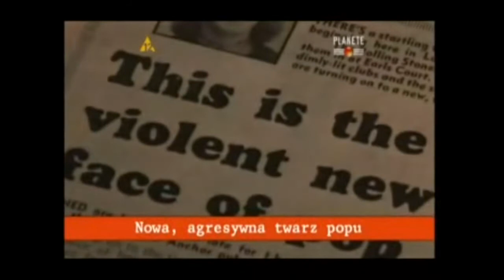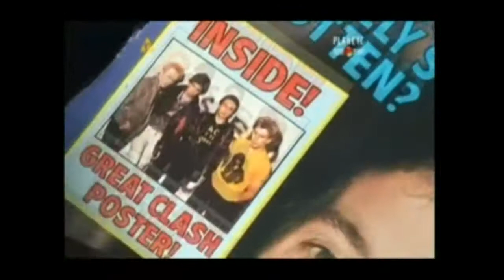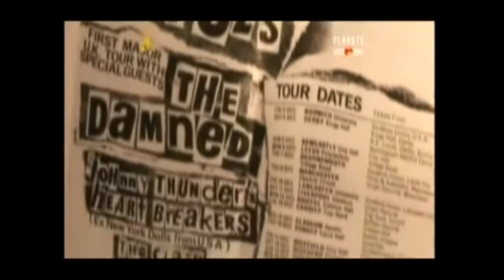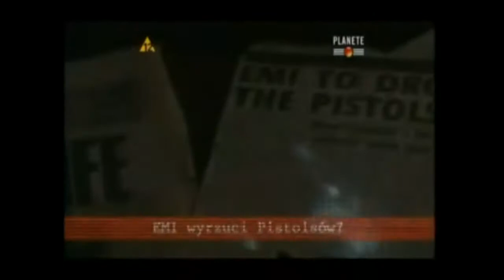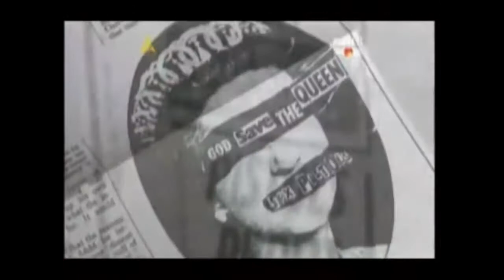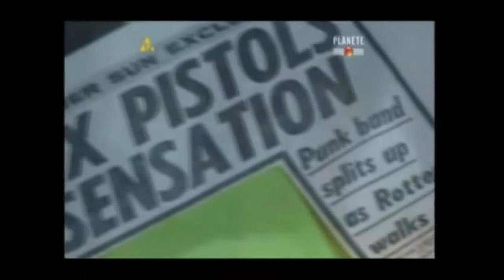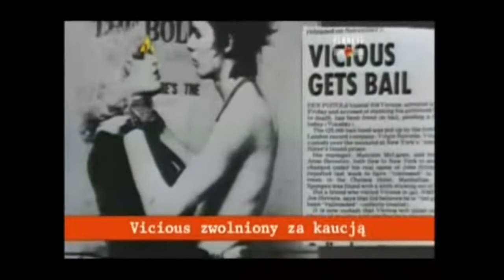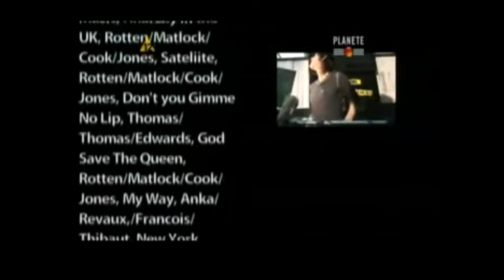SEX PISTOLS Agents Of Anarchy lektor pl dokument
... SEX PiSTOLS  pierwszy okres działalności trwał niecałe dwa i pół roku. W tym czasie muzycy nagrali cztery single i album, uważany za jeden z najbardziej wpływowych w dalszym rozwoju muzyki rockowej (i nie tylko). Przez całą karierę, która trwa do dziś (z krótkimi lub długimi przerwami), zespół tworzy czterech muzyków: wokalista Johnny Rotten, gitarzysta Steve Jones, basista Glen Matlock (w latach 1977–1978 zastępowany przez Sida Viciousa) oraz perkusista Paul Cook. Sex Pistols pod opieką menedżera Malcolma McLarena wywołali wiele kontrowersji (m.in. wywiad z Billem Grundym oraz singel „God Save the Queen”) i spowodowali duże zamieszanie w kulturze brytyjskiej. Ich koncerty, które wielokrotnie stwarzały trudności organizatorom i władzom publicznym, często kończyły się zamieszkami.

W styczniu 1978 pod koniec burzliwego tournée po Stanach Zjednoczonych Rotten opuścił zespół i ogłosił jego koniec. Pomimo tego pozostali członkowie: Jones, Vicious, Cook oraz menedżer McLaren, kontynuowali działalność, aż do zakończenia prac nad biograficznym filmem The Great Rock’n’Roll Swindle (1980, reż. Julien Temple). W lutym 1979 Vicious zmarł w wyniku przedawkowania heroiny. Cisza potrwała do 1996 roku, kiedy muzycy reaktywowali Sex Pistols w oryginalnym składzie (Rotten, Jones, Matlock, Cook), aby zagrać światową trasę „Filthy Lucre Tour”. Po jej zakończeniu zespół ponownie zrobił przerwę, a od 2002 nadal sporadycznie występuje na żywo. W 2006 grupa została wprowadzona do Rock and Roll Hall of Fame, mimo że odmówili swojego udziału w ceremonii[4].